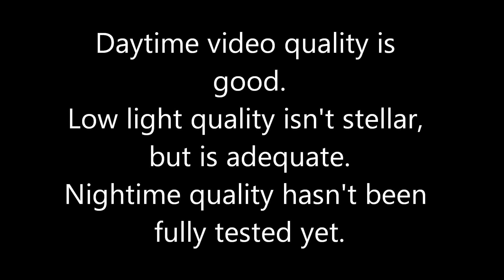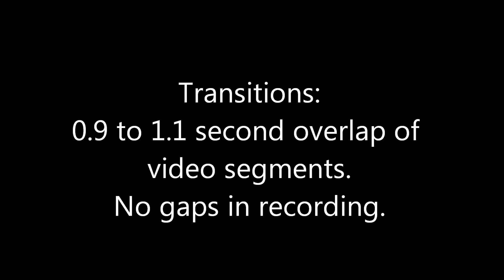B40/A118 Dashcam Bright Sun / Dusk / Twilight / Overcast / Light Rain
B40/A118 Dashcam DVR video samples
Bright Sun, Dusk, Twilight, Overcast, and Light Rain.
No nighttime footage shown.
Microphone and sound quality not part of this test.
Video segment transitions shown.
1080p resolution.